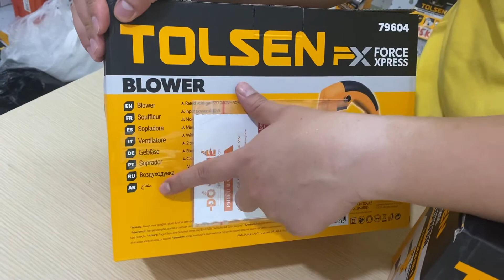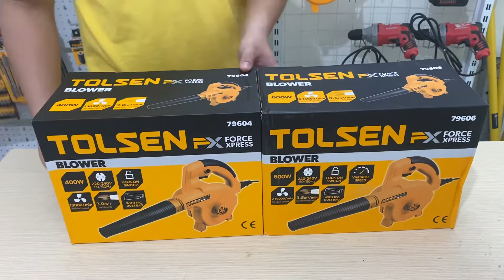Máy thổi bụi Tolsen công suất 400W và 600W, giá khuyến mại chỉ 420K. LH 0966.999.086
Hotline/ Zalo cửa hàng: 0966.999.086 hoặc 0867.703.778
Ship máy COD (kiểm tra máy trước khi thanh toán - đặt máy trực tiếp) trên toàn quốc
Hoặc mua máy tại cửa hàng: số 65 đường Vệ Hồ, Tây Hồ, Hà Nội